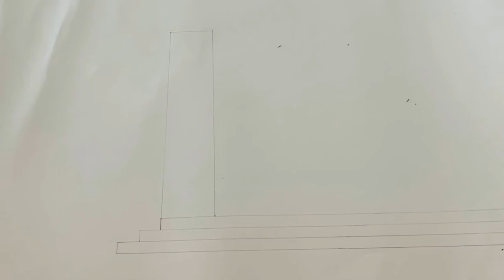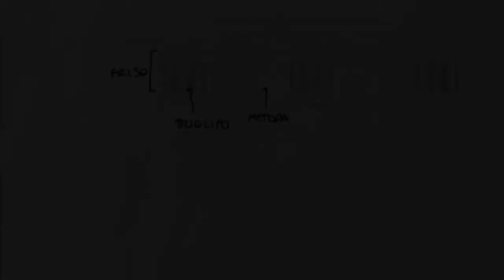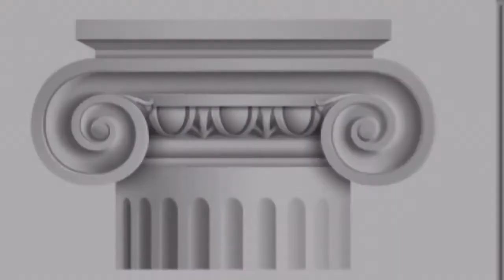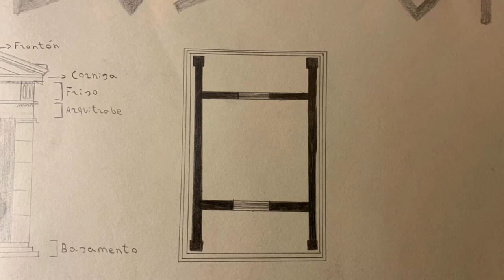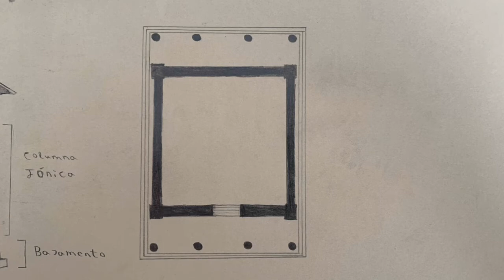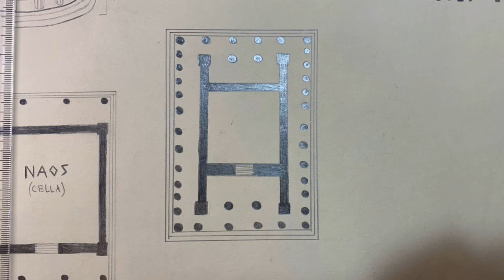Los Órdenes Arquitectónicos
Explicación sobre los órdenes dórico, jónico y coríntio con sus partes diferenciadoras y características. Os proponemos una nueva forma de ver el arte a través de un trabajo de dibujo y creatividad. Aprender también es posible dibujando y pasando un rato divertido.
En la cuarta parte del vídeo podéis disfrutar de la explicación de los tipos de templos cuyos nombres derivan del número de columnas que lo forman o de su forma.
Creemos que ha quedado muy creativo y didáctico.

Música de Youtube:  Vida pasada de JVNA y Atemporal de LAuren Dusky... Ambas canciones las podéis encontrar en la música del canal.
Montaje Wevídeo y Imovie.